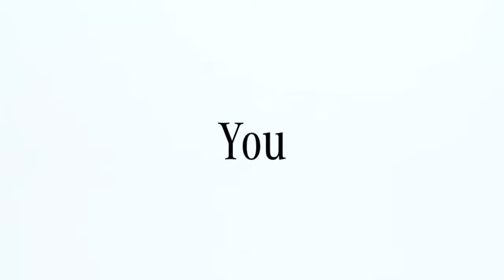01 Mercedes Benz Vans Happy Mother’s Day to the one we all love